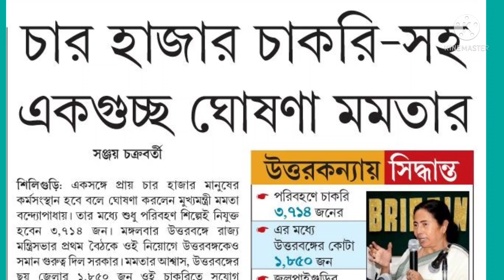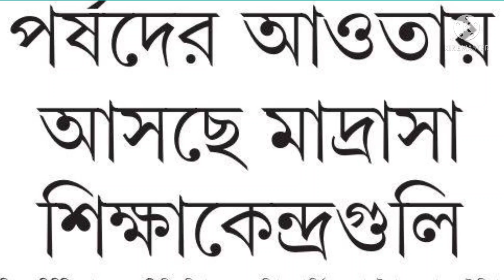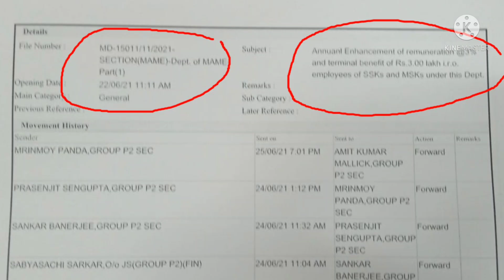মাদ্রাসা মন্ত্রী পূর্ণ মাদ্রাসা গুলিতে শিক্ষক নিয়োগের পদক্ষেপ নিলেও,SSK MSKশিক্ষক নিয়োগ,recogআবেদন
জানাচ্ছে সংগঠনগুলি, যেখানে মুখ্যমন্ত্রী সিদ্ধান্ত নিয়ে রেখেছেন, তারপরও কেন হচ্ছে না